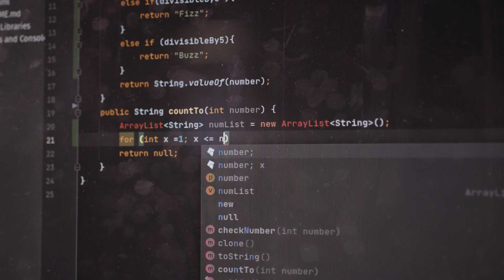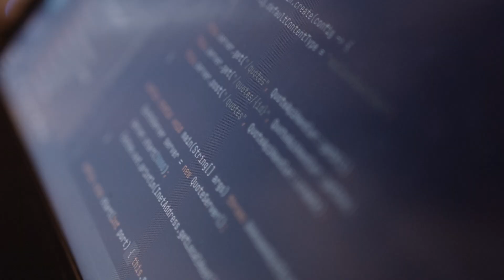WeThinkCode creates new career pathways for youth in South Africa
As the software and technology sector is growing rapidly in South Africa, so is the demand for talent equipped with industry-relevant skills and experience. Recent research shows a post-pandemic demand for 66,000 tech roles, and an estimated 67% are entry-level positions suitable for young people.

WeThinkCode is helping to close the digital skills gap by recruiting and training young people to become software engineers, providing career-ready training and job placement support in just 24 months.